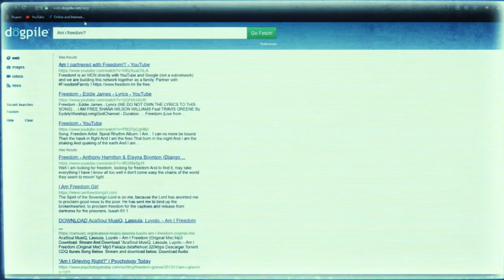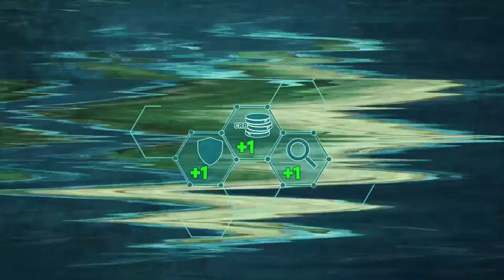Utopia ecosystem. Are you free?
The government, special services, hackers, crowds of annoying marketers - all of them are watching us on the Internet, trying to take away freedom from users of the network. Your freedom.
We're tired. Tired from notifications of cookies, from contextual advertising, from the close cold look of third persons on their own. We are tired of understanding that someone else can intercept our e-mail or read the correspondence in any messenger at any time. We don't want to let in the world uninvited guests anymore.

Would you like to discuss it? Ulife channel:  9642F4DA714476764E2281B5DB1FB02C
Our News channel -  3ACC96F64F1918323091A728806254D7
Support for beginners. Only English! Before you ask a question, please complete a short survey